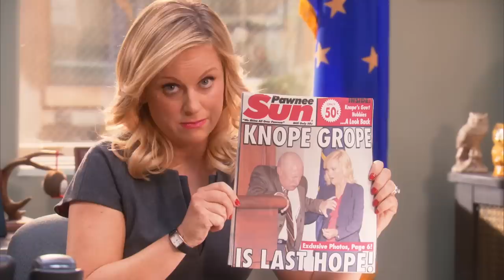Leslie being She-Hulk for 4 minutes straight | Parks and Recreation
We're not saying that Leslie has certain She-Hulk tendencies but we're not not saying that either...

Leslie being She-Hulk for 4 minutes straight